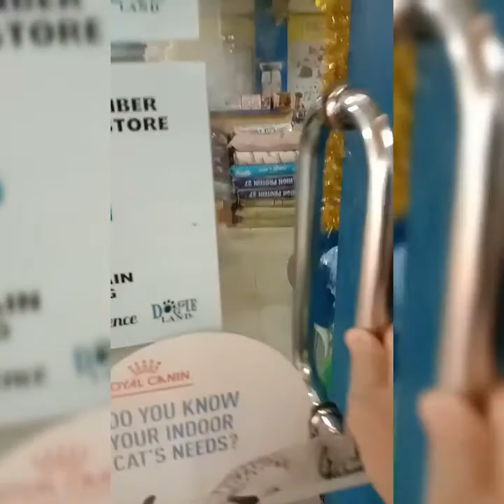Pet day Everyday!